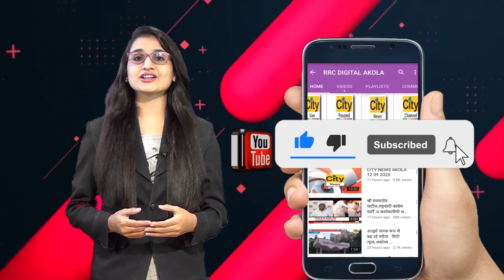जिला अस्पताल का आॅक्सीजन प्लांट शुरू - सिटी न्यूज अकोला...